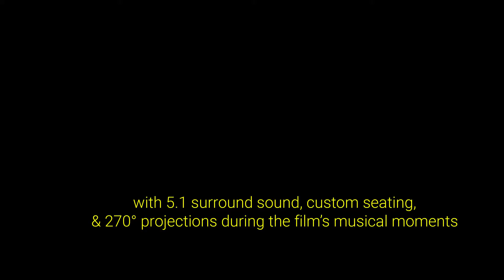Guava Island Theater Creative at Coachella 2019